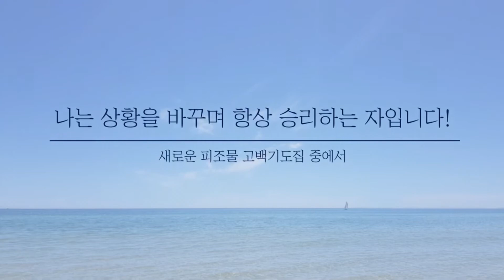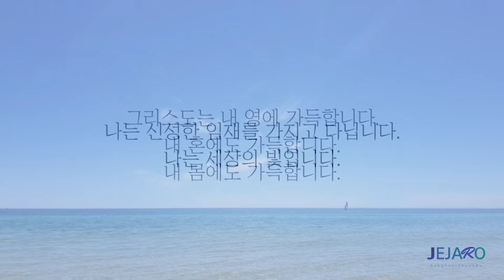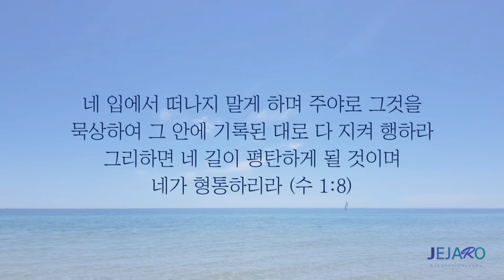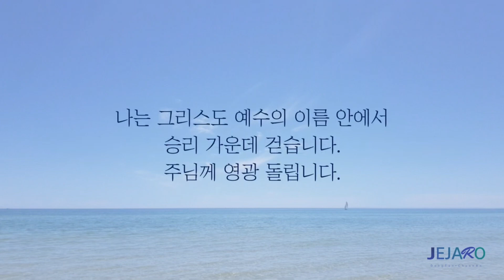22/7/24 하나님께서는 당신을 개인적으로 사랑하십니다 [말씀의실재]